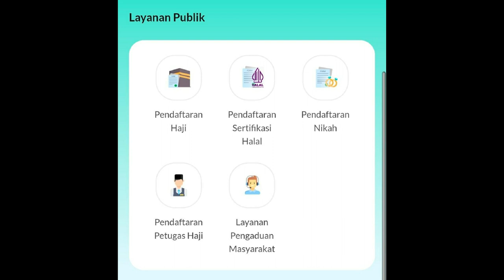Seleksi Petugas Haji 2023 Dibuka, Daftar melalui Pusaka & Penguasaan IT Syarat Utama